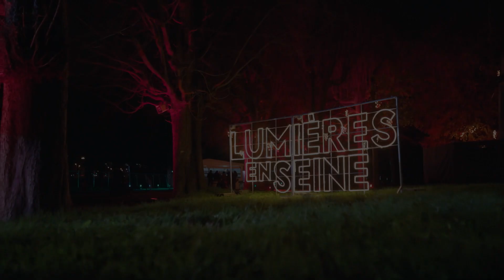Lumières en Seine 2022